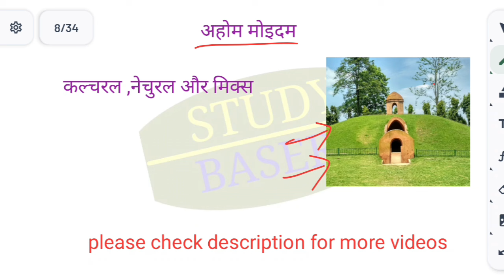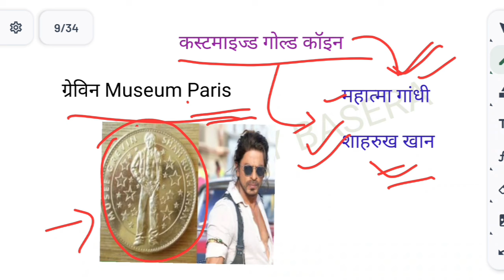27 JULY 2024 | Daily Current Affairs GK | SSC CGL 2024 | RRB Loco Pilot 2024 | KBC FFF 2024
HI

27 JULY 2024 | Daily Current Affairs GK | SSC CGL 2024 | RRB Loco Pilot 2024 | KBC FFF 2024

Today important current affairs news
Today news
kbc 2024 fff call
summer Olympic 2024 news
paris Olympic 2024
kbc current affairs
SSC Exam preparation questions
rrb Loco pilot exam preparation 2024
railway loco pilot 2024 preparation questions
railway exam preparation 2024
railway gk2024
rrb alp gk2024
rrb alp exam preparation
railway loco pilot classes
rpf si constable preparation questions
kbc season 16
railway loco pilot exam date
rrb Loco pilot exam date questions
Gk facts
Gk study
Study gk GS
General knowledge
Gk test
Pcs GS gk
ntpc non technical vacancy news 2024
Paris Olympic 2024 news
summer Olympic 2024